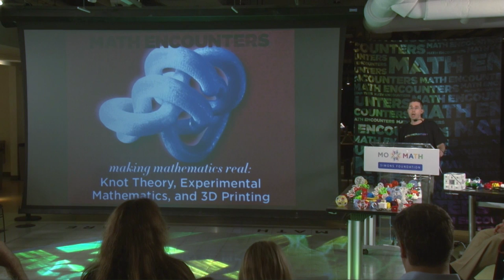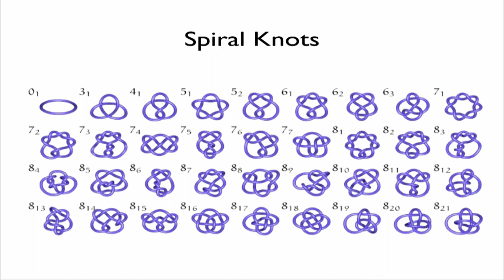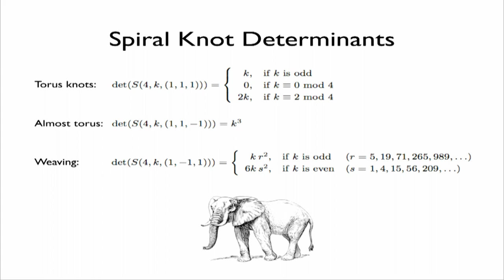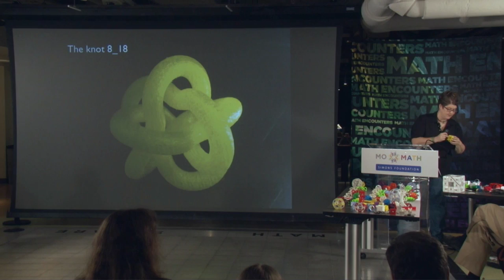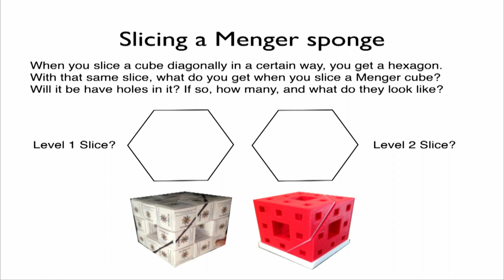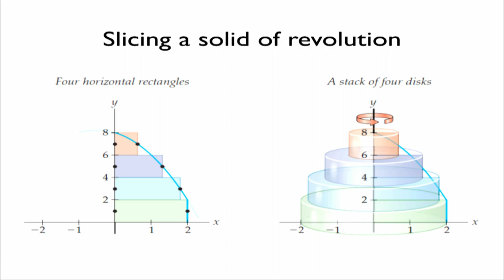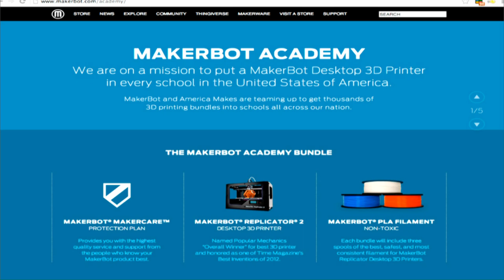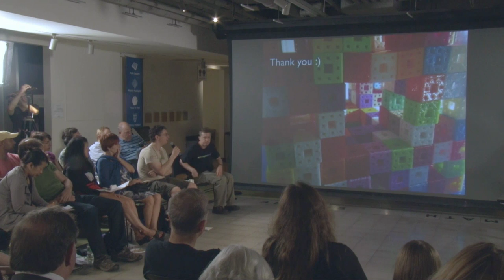Math Encounters -- Knot Theory, Experimental Mathematics, and 3D Printing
Mathematician Laura Taalman brings math into the third dimension as she demonstrates how modern technology can be used to turn abstract mathematical concepts into physical realities. Whether being used to explore and investigate new math ideas, or simply to create beauty, 3D printing breathes life into mathematics. A 3D printing demonstration will accompany this talk.